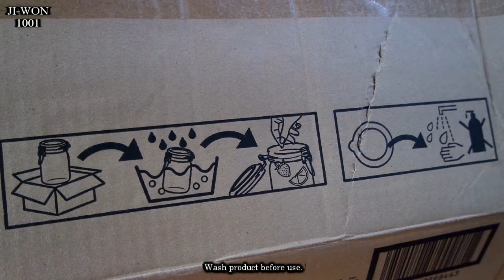Korea Vlog| Winter Drinks to Keep Your Family Warm.|따뜻하게 유지하는 겨울 음료. | Winter Drinks To Enjoy.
---Ginger, Garlic and Lemon Tea With Honey---

The snow is falling. The rain is pouring. It’s cold!
If you’re not a cold weather person, here’s winter survival tip.
There’s nothing better than a cozy drink to warm you up in the cold!
Winter drinks! Yes, it’s possible for hot drinks to make up for some of the warmth the sun’s rays.
Koreans commonly drink jujube and ginger tea because it’s full of antioxidants and nutrient.
Add 1-2 spoonfuls of the ginger tea mix. Jujube.  Mix. And enjoy.
Honey. Sweet. Clears the mind. With a little kick of spiciness from ginger.
Take a sip, and you will go “ahhhh”.
눈이 내리고 있습니다. 비가 쏟아지고 있다. 춥습니다!
추운 날씨가 아닌 경우 겨울 생존 팁이 있습니다.
추운 날씨에 몸을 녹일 수 있는 음료만큼 좋은 건 없죠!
겨울 음료! 예, 뜨거운 음료가 태양 광선의 따뜻함을 일부 보충할 수 있습니다.
한국인들은 대추와 생강차를 즐겨 마십니다. 그 이유는 항산화제와 영양소가 풍부하기 때문입니다.
생강차 믹스 1-2숟가락을 넣습니다. 대추. 혼합. 그리고 즐기세요.
꿀. 달콤한. 마음을 맑게 합니다. 생강의 약간의 매운맛과 함께.
한 모금 먹으면 "아아~" 하게 될 것입니다.
雪が降っています。 雨が降っています。 寒いです！
あなたが寒い天候の人でないなら、ここに冬のサバイバルの秘訣があります。
寒さの中であなたを暖めるのに心地よい飲み物に勝るものはありません！
冬の飲み物！ はい、太陽の光の暖かさの一部を温かい飲み物で補うことは可能です。
韓国人は、抗酸化物質と栄養素が豊富に含まれているため、ナツメとジンジャーティーをよく飲みます。
生姜茶ミックスをスプーン1〜2杯加えます。 ナツメ。 ミックス。 そしてお楽しみください。
ハニー。 甘い。 心をクリアします。 生姜の辛さが少し効きます。
一口飲んで、あなたは「ああ」行くでしょう。

0:00 Winter Drinks.
01:10 How to Clean Glass Jars.
02:45 Simple Ingredients.
05:36 Processing.
10:20 Enjoy Winter with Ginger tea.